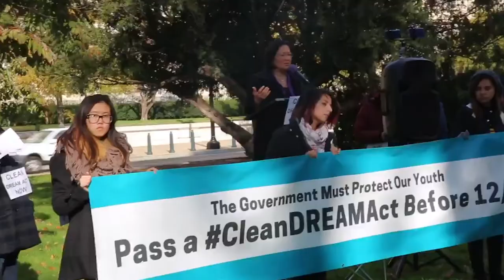Senator Mazie Hirono, Keynote Speech - Tsuru Rising!